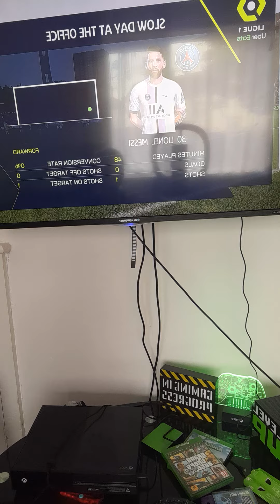Clermont foot vs psg